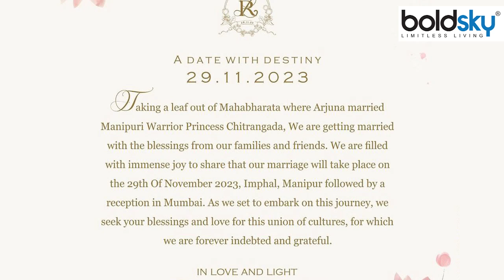Randeep Hooda Lin Laishram Wedding Mahabharata Connection क्या है, Arjun Chitrangada Love story से..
Randeep Hooda Lin Laishram Wedding: रणदीप हुड्डा और लिन लैशराम की शादी का महाभारत से खास कनेक्शन है. आज हम आपको इसके पीछे की पूरी कहानी बताते हैं.

Randeep Hooda Lin Laishram Wedding: The marriage of Randeep Hooda and Lin Laishram has a special connection with Mahabharata. Today we tell you the complete story behind this.